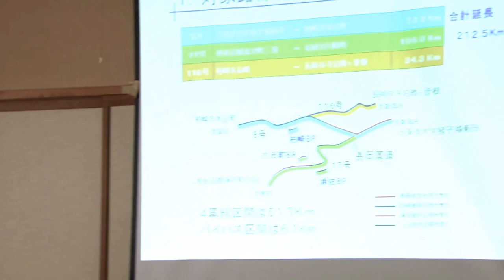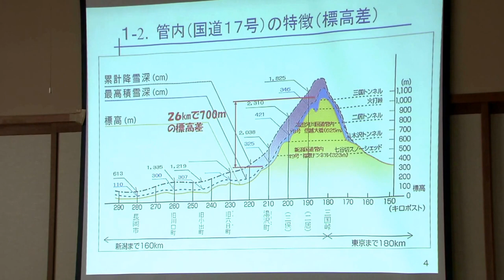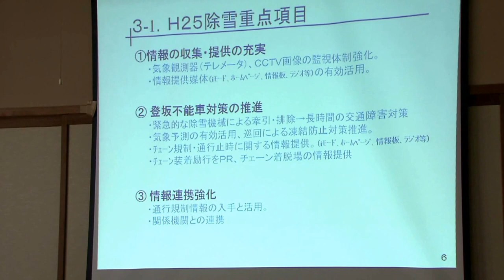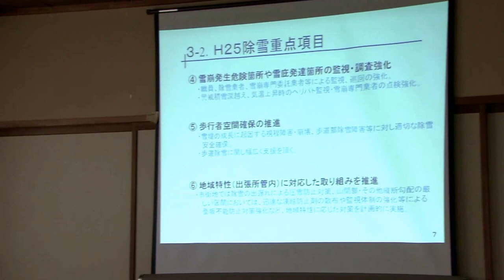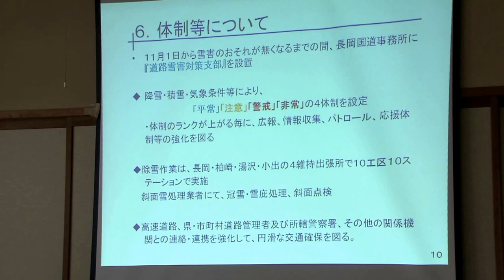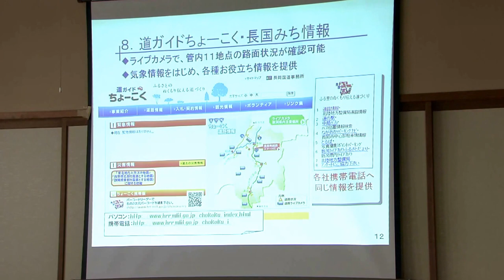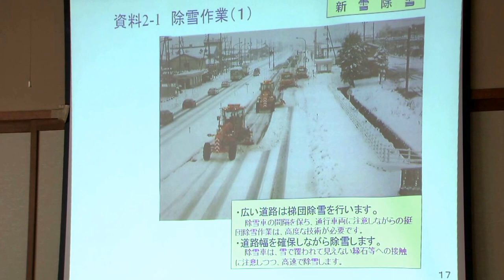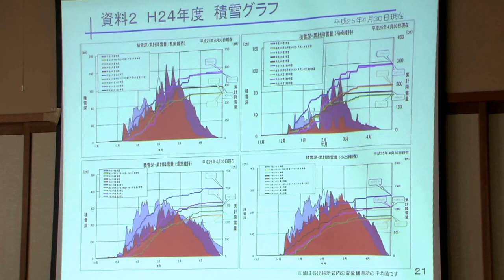平成25年10月31日 除雪出動式（長岡除雪基地）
長岡維持出張所長岡除雪基地で行われた、除雪出動式と地元小学生による除雪機械の試乗体験など除雪に関する体験学習会の様子です。
北陸地方整備局は、約500台の除雪機械で、14 路線、延長約1070kmの除雪にあたります。